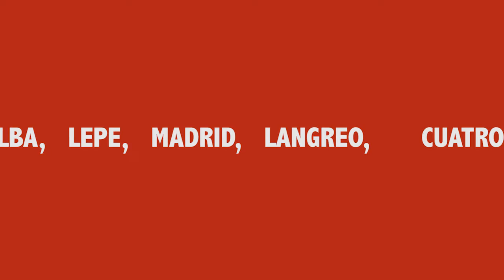Ni una menos. Ni una más.